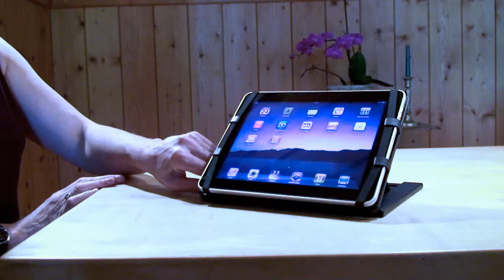tablet pc halter